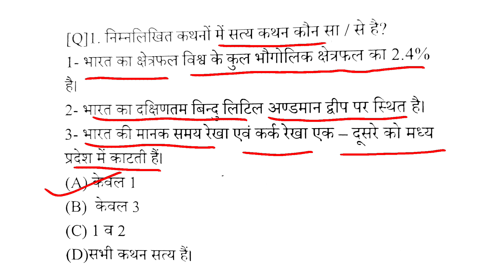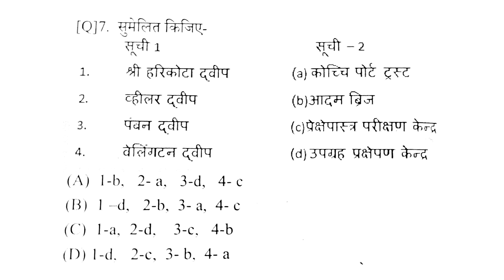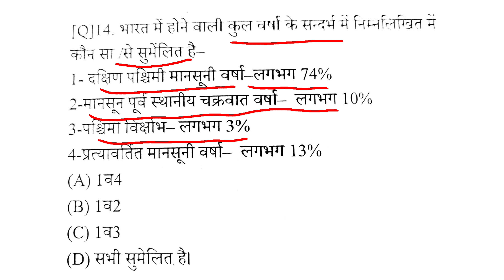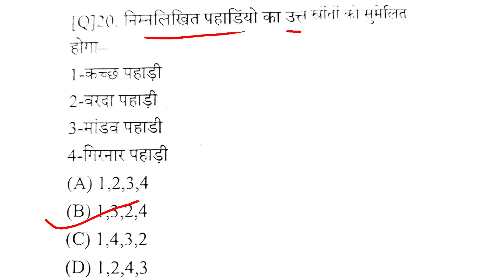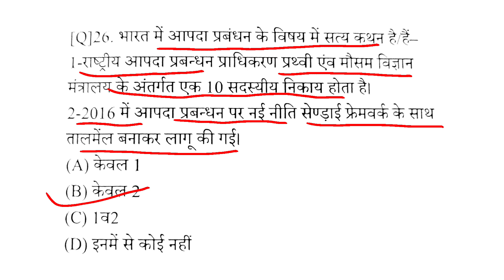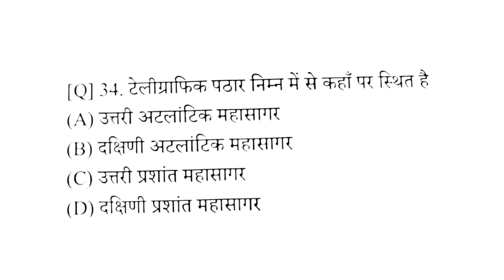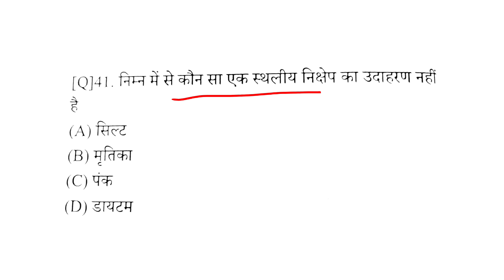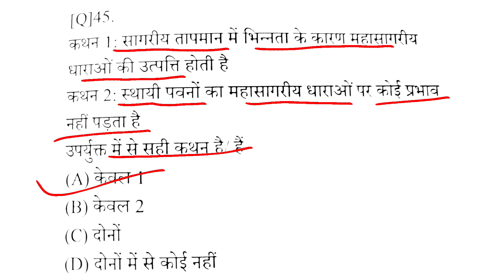Test-01 Social Studies(सामाजिक अध्ययन)UP Junior Teacher Vacancy 2021/जूनियर शिक्षक भर्ती 2021@Glance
Test - 01 Social Studies or Social Science
Up junior aided teacher vacancy 2021
mock test social science for Junior aided teacher vacancy 2021 in hindi
Practice set for social studies up junior teacher vacancy 2021 in hindi
Test series for up junior aided teacher vacancy in hindi
test paper social studies in hindi junior teacher vacancy
modal test paper for junior teacher exam 2021
modal question paper of social studies junior teacher vacancy in hindi 2021
Important questions of social science for junior aided vacancy in hindi
Up junior teacher old paper in hindi
up junior teacher previous year paper in hindi
junior teacher old year questions papers
Previous year papers for junior aided teacher vacancy 2021

उत्तर प्रदेश जूनियर सहायक शिक्षक भर्ती 2021
सामाजिक विषय जूनियर शिक्षक भर्ती 2021
सामाजिक अध्ययन जूनियर शिक्षक भर्ती 2021
सामाजिक विज्ञान जूनियर शिक्षक भर्ती 2021
संभावित प्रश्न श्रृंखला जूनियर शिक्षक भर्ती 2021